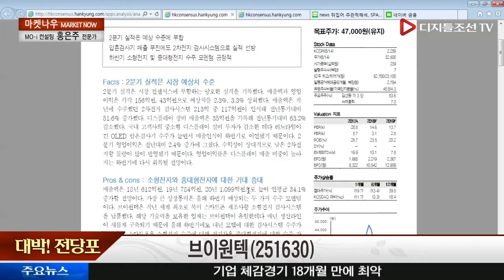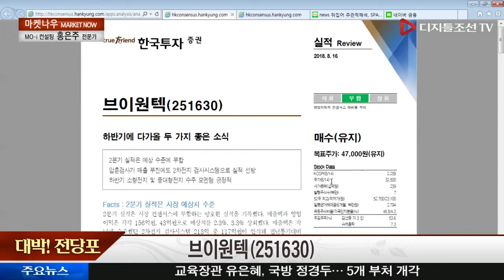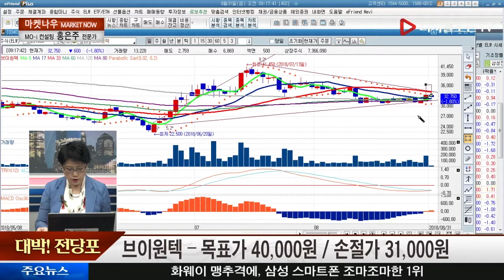홍은주 전문가의 대박! 전당포_브이원텍(251630)